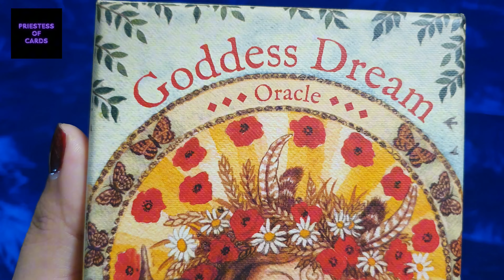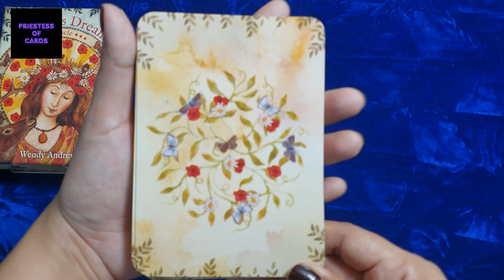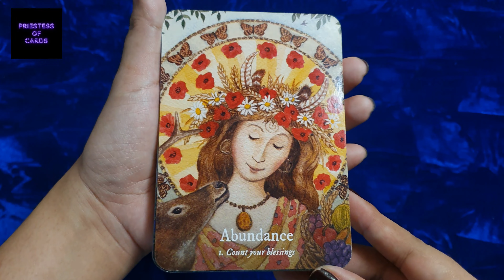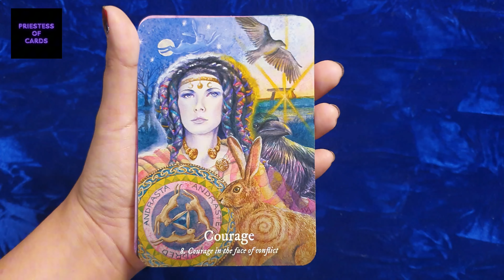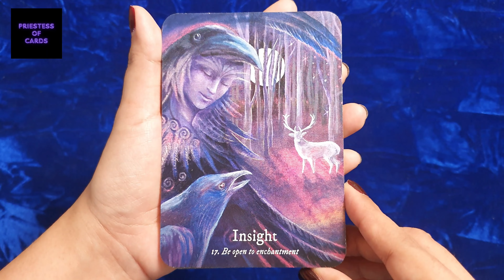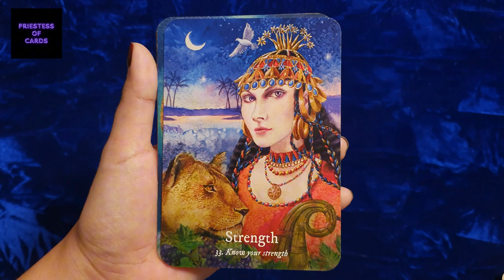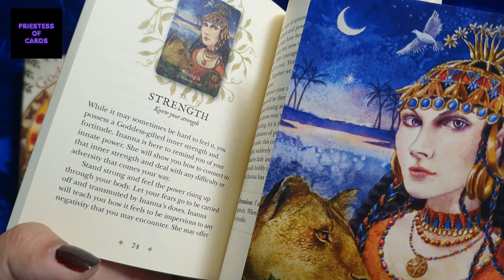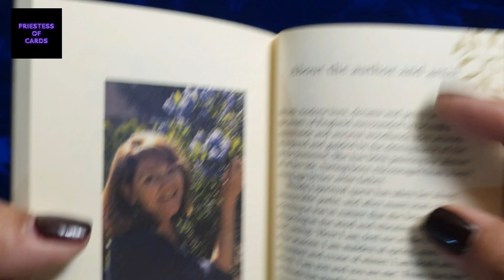Goddess Dream Oracle 🌻 by Wendy Andrew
by Wendy Andrew
Rockpool Publishing
2019

Take her hand through this Goddess Dream Oracle and reconnect to your own intuition and remember who you really are. Goddess will reveal Herself through her dark mysteries in the depths of her forest to Her splendour as the waves of the sea, and guide you in your search for your inner truth, your life purpose and your higher self.

Artist and author Wendy Andrew illustrates the divine embodiments of the Goddess, channeling sacred feminine energy. Includes 36 cards and guidebook.

You can send me tarot and oracle decks for reviews.

I would love to accept donations like tarot/oracle decks and tarot bags

For:
tarot deck reviews
oracle deck reviews
product reviews